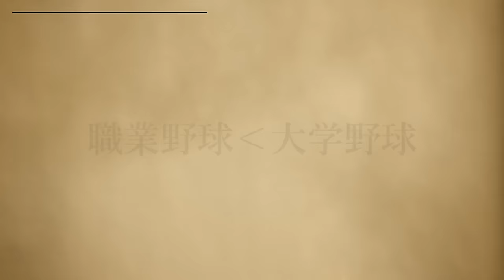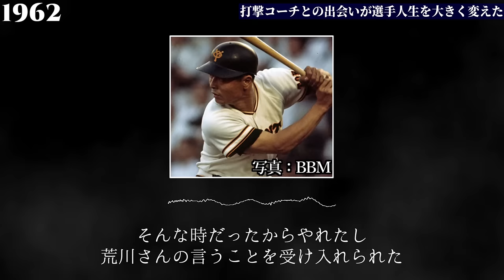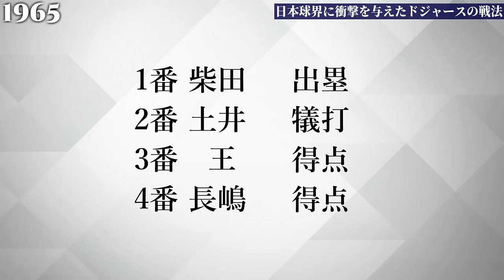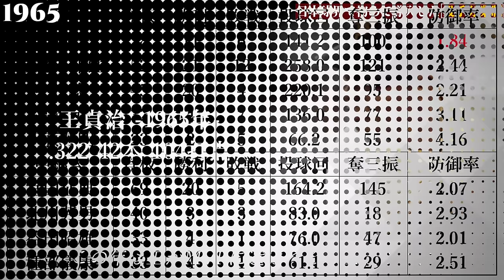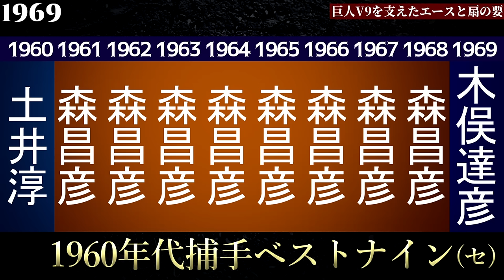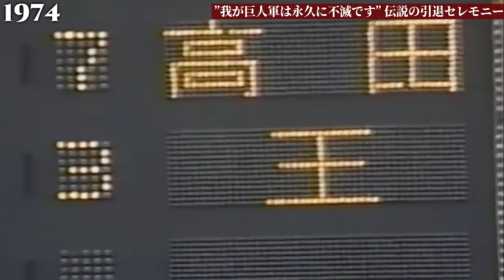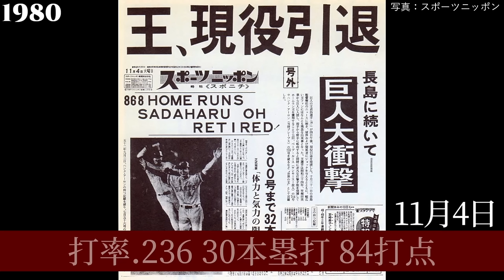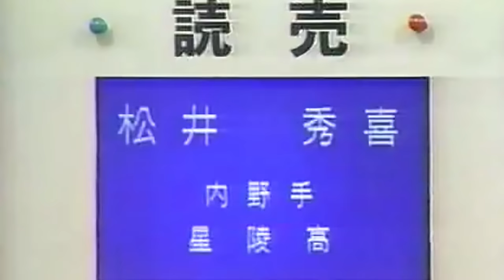読売ジャイアンツの歴史 V9黄金時代編【1958～1980年】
【目次】
00:00 職業野球‹大学野球
00:31 職業野球からプロ野球へ
03:20 ON砲誕生
06:32 ドジャースの戦法
07:13 両打打者誕生
08:46 投手分業制導入
10:22 哲のカーテン
11:40 黄金期を支えた選手
15:38 長嶋茂雄引退
18:39 長嶋監督時代
21:40 王貞治引退
24:16 世代交代へ

X(旧Twitter)では、新作動画の進捗状況、動画制作の裏側について発信しています。

VOICE VOX - ずんだもん

【備考】
文字が見えにくい場合は、スマホの画面表示を横にしていただくことで改善します。
動画に統一感を持たせるため、下記のとおり使用する用語と選手名を統一しております。
・長島茂雄 / 長嶋茂雄
・森祇晶 / 森昌彦
・ダイヤモンドグラブ賞 / ゴールデングラブ賞